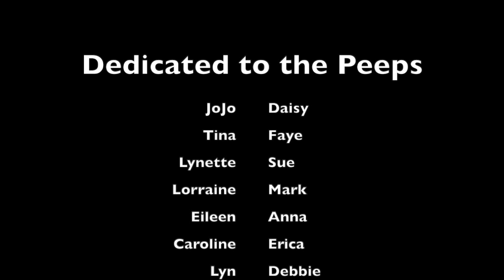KB Sewing Retreat 2019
Hi everyone! Well I'm back from the most amazing few days on the Isle of Wight and thought you might like to see what I got up to:

Alexander Henry Zombie Apocalypse Fabric:

Grey Vinyl Fabric: